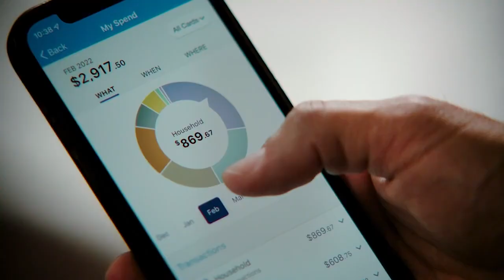Dr. Allen talks to the football team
Dr. Jay Allen talks to members of the 2023 ICC football team